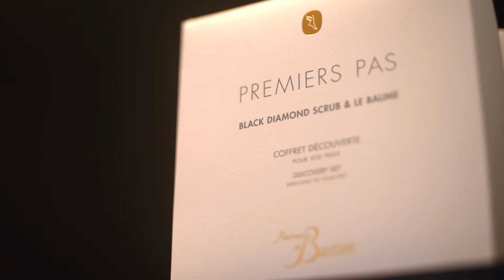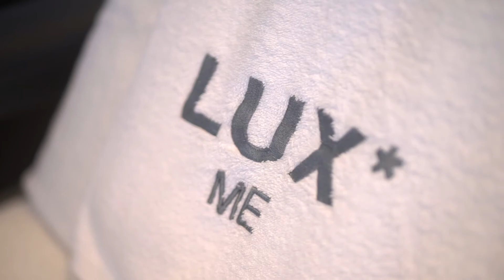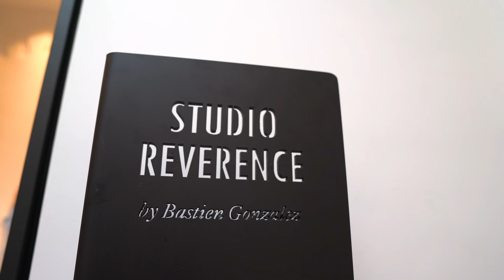‘Pour la petite histoire’ Ep2 - Studio Révérence avec le virtuose de la pédicure Bastien Gonzalez.FR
Voici Bastien Gonzalez, l’homme derrière la meilleure pédicure du monde. Connu comme le « virtuose de la pédicure », il compte notamment le mannequin Naomi Campbell parmi ses prestigieux clients. Dans cet épisode de “Pour la petite histoire”, il évoque ses souvenirs d’enfance de son arrière-grand mère se faisant les ongles, et présente Studio Révérence, son salon à LUX* Grand Baie.